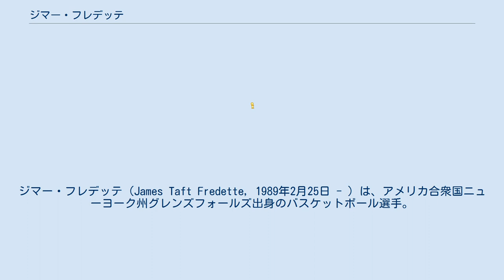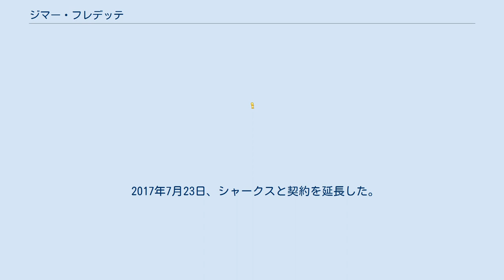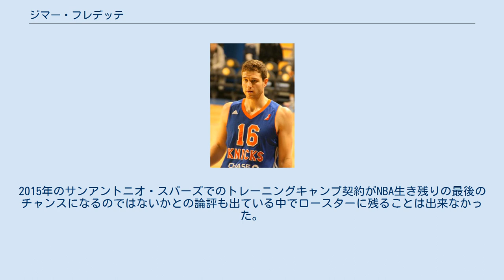ジマー・フレデッテ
ジマー・フレデッテ（James Taft Fredette, 1989年2月25日 - ）は、アメリカ合衆国ニューヨーク州グレンズフォールズ出身のバスケットボール選手。
ポジションはコンボガード。
 ニューヨーク州グレンズフォールズで生まれ、姉と2人の兄のいる末子であったフレデッテは、母親の付けた"ジマー"というニックネームで呼ばれ育った。
グレンズフォールズハイスクールを卒業後、12校から勧誘を受けたが、結局、姉の母校であるブリガムヤング大学に入学した。
 2007年から2011年まで、ブリガムヤング大学で4シーズンプレーし、最終年度にはNCAAディビジョンIの得点王となり、カレッジ・バスケットの、プレーヤーオブザイヤー、ジョン・ウッデン賞、ネイスミス賞、アドルフ・ラップ賞 、オスカーロバートソン賞を受賞した。
 サクラメント・キングス 2011年6月23日、2011年のNBAドラフトで、1巡目10位でミルウォーキー・バックスに指名された後 (バックスは当初クレイ・トンプソンを指名する予定だったと言われている) 、サクラメント・キングス、シャーロット・ボブキャッツとの3チームによる、ジョン・サーモンズ、ベイノ・ウードリック、ショーン・リビングストン、コーリー・マゲッティ、スティーブン・ジャクソンを含むトレードに絡んで交渉権がサクラメント・キングスに移り、サクラメントでプロキャリアをスタートさせることになった。
 フレデッテには、"ジマーマニア(Jimmermania)"と呼ばれる熱狂的なファンがおり、サクラメント・キングスの背番号7のフレデッテのジャージ販売は、5.4倍の売上を記録し、オンライン販売とサクラメント地域の店舗で売り切れとなった。
 ロックアウトに伴い開幕が遅れたルーキーシーズンで、2011年12月17日のプレシーズンゲームのゴールデンステート・ウォリアーズ戦で21得点4リバウンドを記録しデビューを果たした。
2012年1月10日、フィラデルフィア・76サーズ戦でレギュラーシーズンに於いて初のスターター出場を果たした。
 2014年2月12日、ニューヨーク・ニックス戦でキャリアハイの24 得点を記録し、106–101 でオーバータイムとなった接戦を勝利した。
 2014年2月27日、キングスにバイアウトされ、フリーエージェントとなった。
 シカゴ・ブルズ 2014年3月2日、2013-14シーズンの残りをシカゴ・ブルズと契約した。
 ニューオーリンズ・ペリカンズ 2014年7月24日、ニューオーリンズ・ペリカンズと契約した。
2014年12月31日の対サンアントニオ・スパーズ戦で、このシーズン最高の14 得点、3 リバウンドを記録したが、オーバータイムの末に敗れている。
 サンアントニオ・スパーズ 2015年7月22日、サンアントニオ・スパーズとトレーニングキャンプでのトライアウトに向けて契約を結び、この時点でギャランティー契約14名のスパーズで、残りの1名となり開幕ロースターに残れるかどうかの挑戦をすることとなった。
この契約に関してフレデッテは「偉大な組織の一員に加えて頂き興奮し恐縮しています。機会を与えて頂いたことに感謝します。」とツイートしている。
 2015年10月21日、スパーズはプレシーズンゲームを1試合残した時点で、トレーニングキャンプ契約のフレデッテ、ユッスー・ンドゥイ、キーファー・サイクス、デショーン・トーマスの4選手をウェイブした。
 その後フレデッテは、10月31日のNBADLドラフトで、ニューヨーク・ニックス傘下のウェストチェスター・ニックスから1位指名を受けた。
 ニューオーリンズ・ペリカンズ 2015年11月09日、開幕から故障者が相次ぎ苦戦していたニューオーリンズ・ペリカンズと、救済条項(ディスエイブルド・プレイヤー例外条項)に基づき契約したが、11月19日に再び解雇された。
 ウェストチェスター・ニックス 再びウェストチェスター・ニックスに戻ったフレデッテは、2016年のNBAオールスターゲーム前夜祭のNBADLオールスターゲームの出場メンバーに選出され、本戦で...